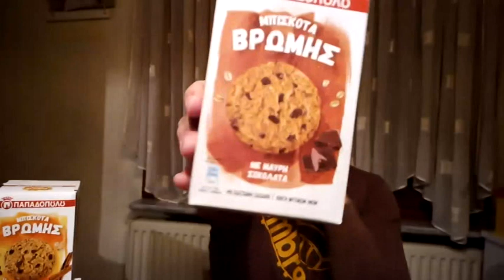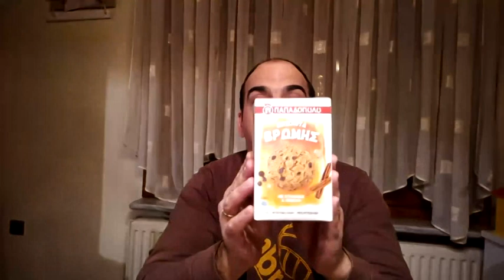Νέα σειρά μπισκότα Βρώμης από την Παπαδοπούλου | Take it Test it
Ολοένα και περισσότερα προϊόντα με βάση την Βρώμη  βρίσκουμε στα ράφια των Σούπερ μάρκετ έτσι και η Παπαδοπούλου  λανσάρει  την νέα σειρά μπισκότα με βρώμη σε πέντε διαφορετικές γεύσεις ...
Μπες και δες το βίντεο όπου τα δοκιμάζω , να ακούσεις την άποψή μου για τα προϊόντα αυτά αλλά και να μάθεις μερικά πράγματα για την βρώμη .

Σε ευχαριστώ θερμά που είσαι εδώ και βλέπεις το βίντεο μου.
Ακόμη αν θέλεις μπορείς να μπεις στην ομάδα μου στο Facebook ακολουθώντας το παρακάτω

Επίσης αν θέλεις μπορείς να ακολουθήσεις και το προφίλ στο instagram σε αυτό το link εδώ .

Σε ευχαριστώ πολύ .